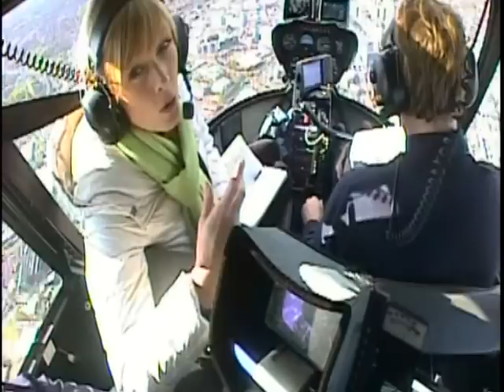A bird's eye view of Brita­in's economy: Tuesday - Manchester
Julie heads across North England, landing at Manchester's biggest shopping centre as more and more of Britain's retailers announce falls in profits.